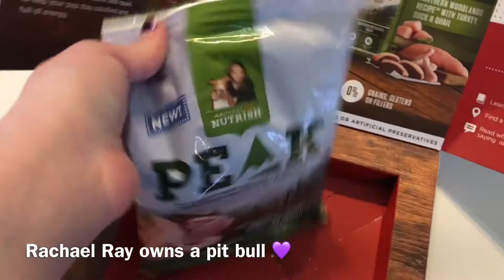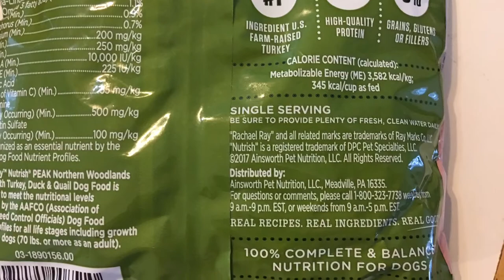Taste Testing Rachael Ray Nutrish Peak Dog Food - Fur Babies Review!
Having my fur babies taste test Rachael Ray Nutrish Peak dog food!